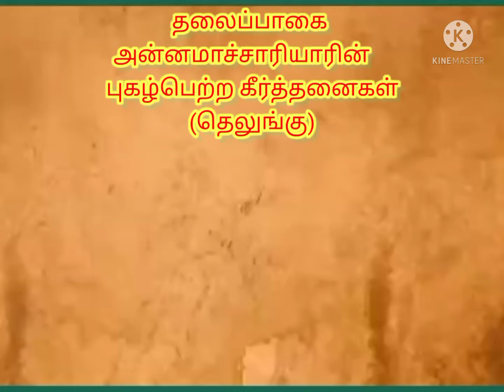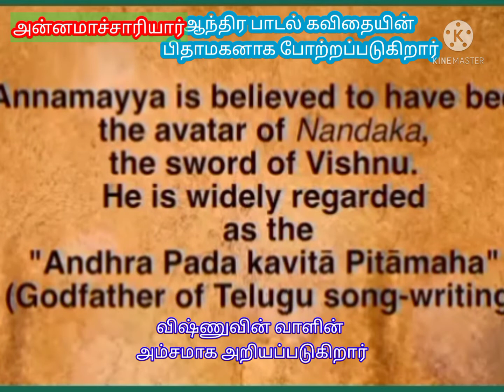தலைப்பாகை அன்னமாச்சாரியாரின் (தெலுங்கின் புகழ்பெற்ற துறவி) சங்கீர்த்தனைகள் "Annamachariyar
நன்றி ---

சூர்ய காயத்ரி

இராகுல் வெள்ளல்

இந்த பாடலின் முழு வீடியோவைக் காண...